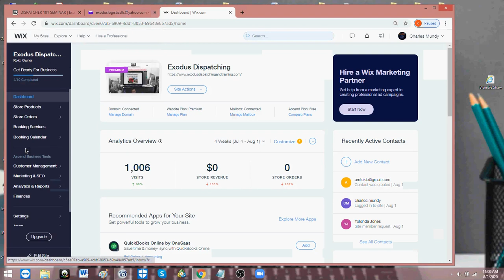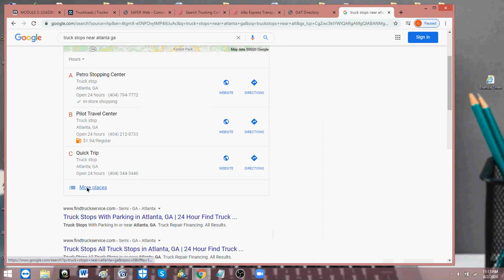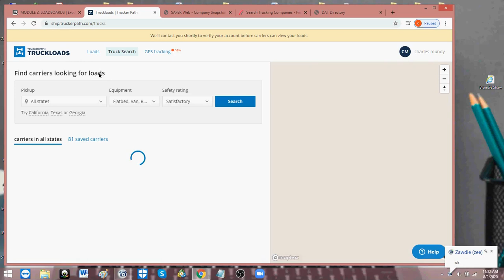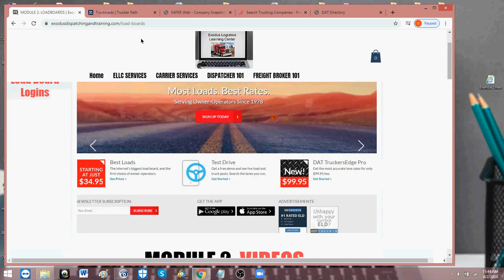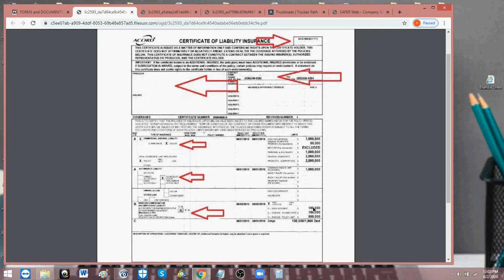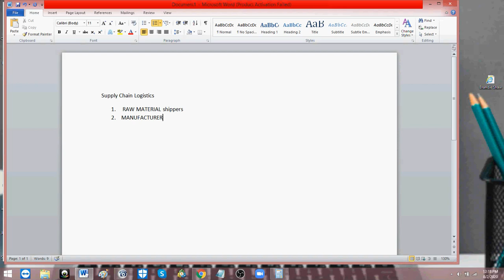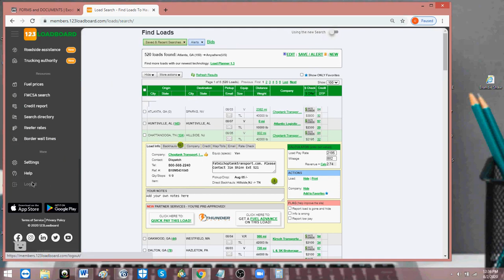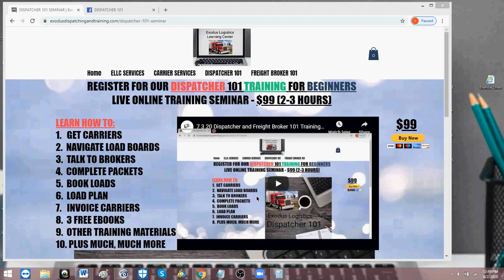8 2 2020 DIspatcher 101 Basics Q and A